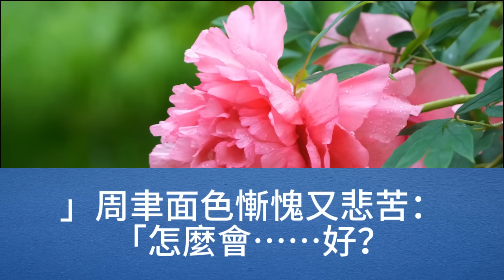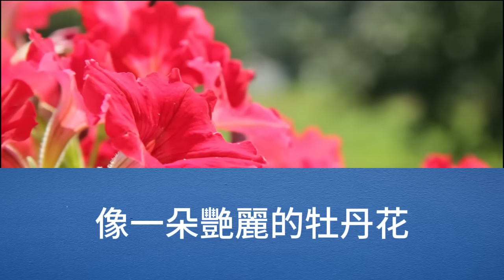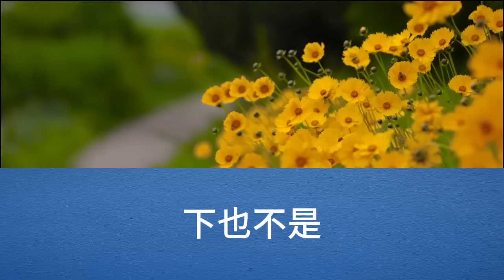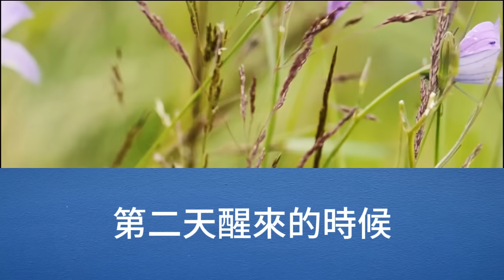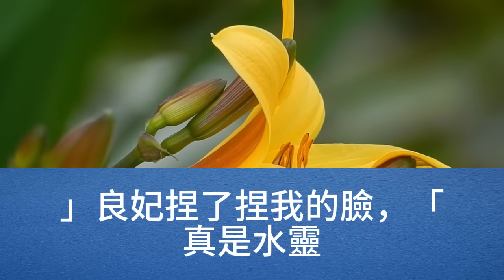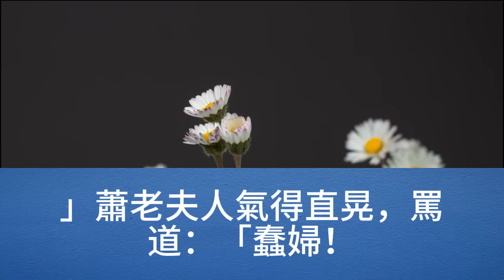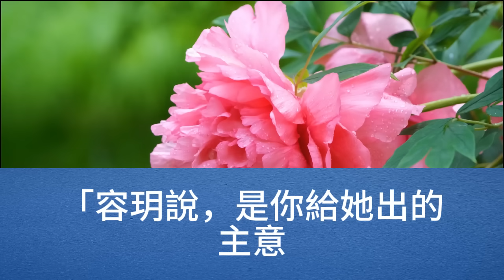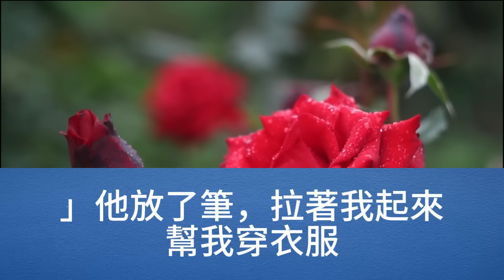將軍重傷，聖上讓嫡姐沖喜，父親捨不得，定會讓我去的，我期待心上人今天來求親，能幫我解了困局，可誰知，可他竟然選了嫡姐，不要我，這樣也挺好，嫁給誰不是嫁呢【幸福人生】為人處世